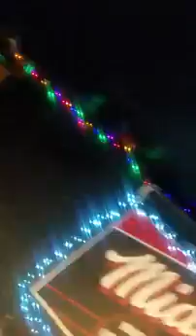Amy Mantis and the Space Between - Worry Makes The Man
Worry Makes The Man by Amy Mantis and the Space Between
Live at the Midway Cafe, Jamaica Plain, MA 7.2.2019

Drop us a line here or anywhere and we'll get back to you.  Scout's honor.

Worry Makes The Man
Written by Amy Mantis

I could go against my nature
Place a bet I’ll place a wager
On the odds of my behavior
I don’t fully understand

Am I grasping at aversion
Are you a doctor or a surgeon
You are what you’re concerned in

Oh it’s simple and it’s hard
To build who you are

I don’t know the over-under
It’s always one thing or another
There’s so much to uncover
In our internal land

Am I creating a diversion
‘Cause I don’t want to be a burden

It’s simple and it’s hard